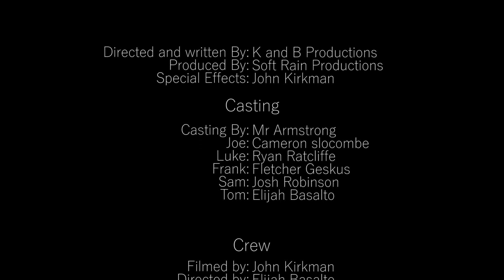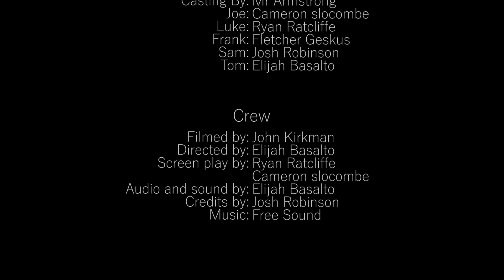Sun Dance - MyState Student Film Festival 2018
This film was made by Elijah Basalto, John Kirkman & Josh Robinson, Year 9 students from the Launceston Christian School for the 2018 MyState Student Film Festival in the High School category.